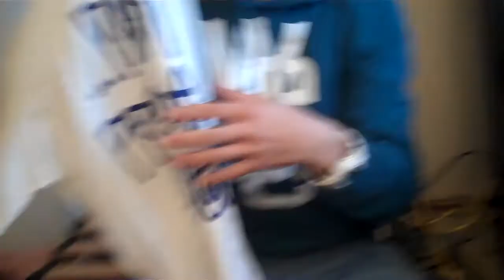Mikeyrox18 Nike x Stussy 30th Anniv. t-shirt review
Showing one of the colorways the Nike x Stussy colab t-shirt for Stussy's 30th Anniversary collection.  Also...USE MY REPCODE: MIKE18 TO SAVE 20% ON YOUR PURCHASES